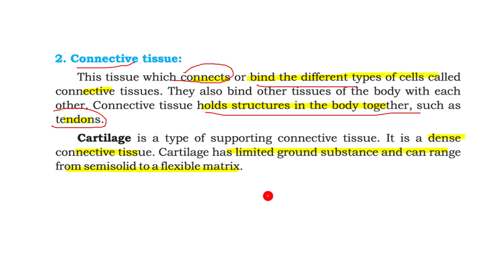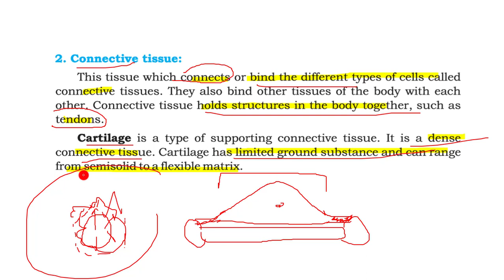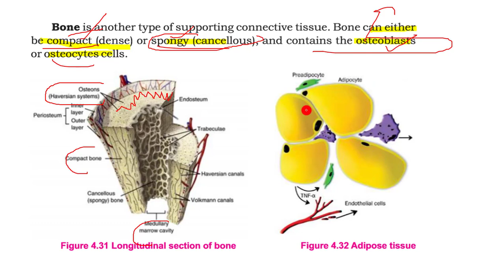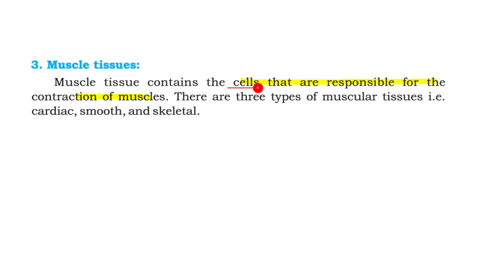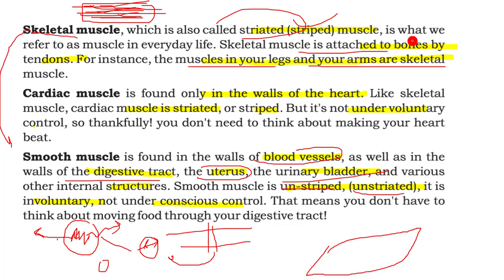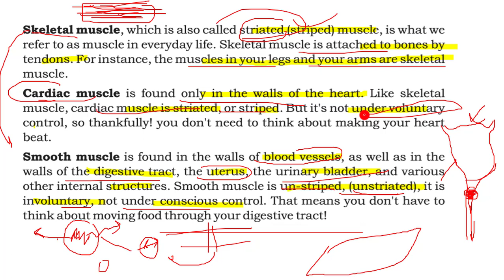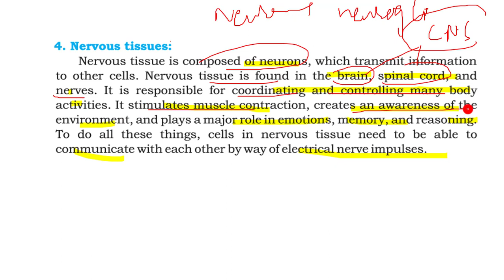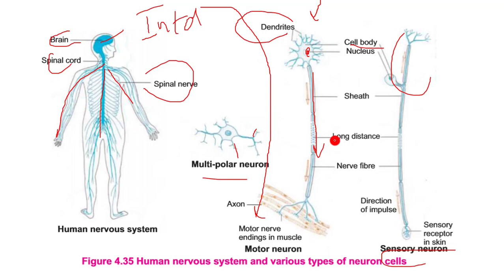4.21 -ANIMAL TISSUES PART 2 II CHAPTER 4-CELL AND TISSUES II 9TH CLASS BIOLOGY